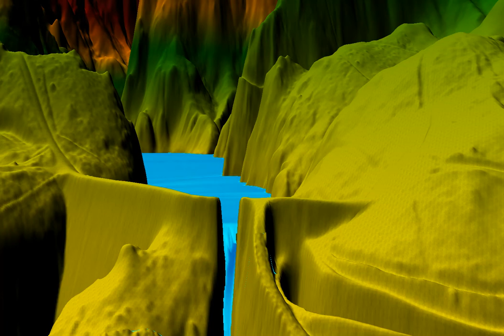100yr Flood Hydrograph into Willow Creek Dam zoom to spillway